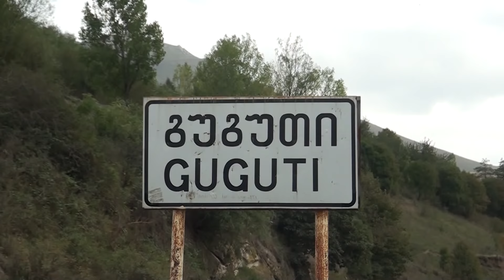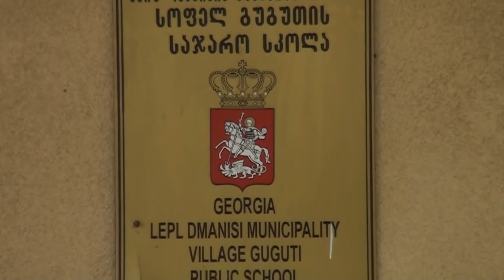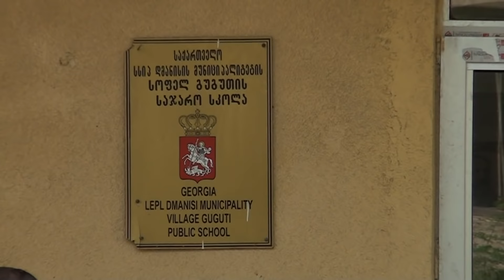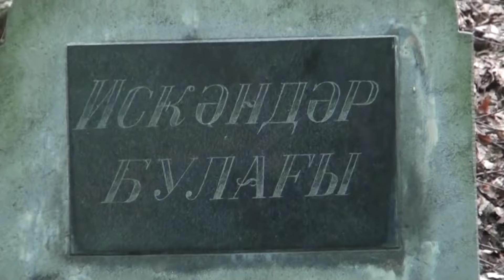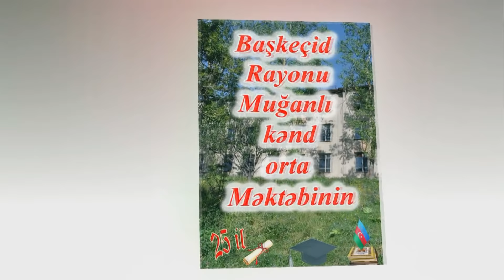Baskecid Rayonu Muqanli kendinin 1983 1993 cu il mezunlarının vetene seyaheti 21 09 2018 ci il